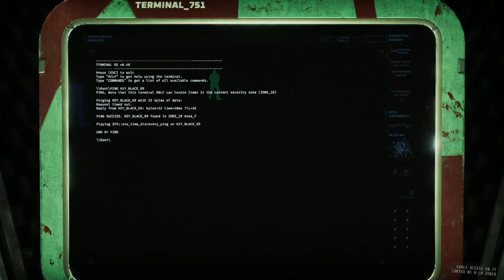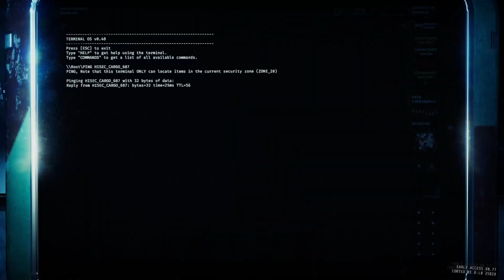Hel Rifle Best Gun! | GTFO R5 A2 Finish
Hot dang this game is hard, but also fun!

Had a blast running it with my two good friends.

OwningSeeker
(whenever he makes a channel it will go here)